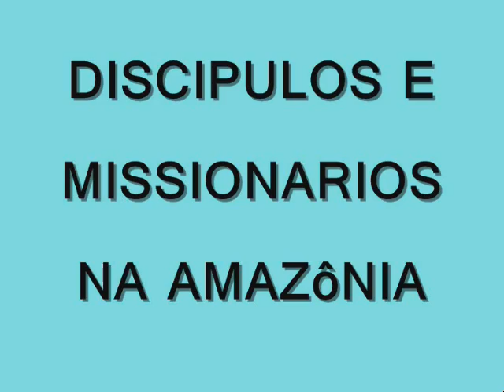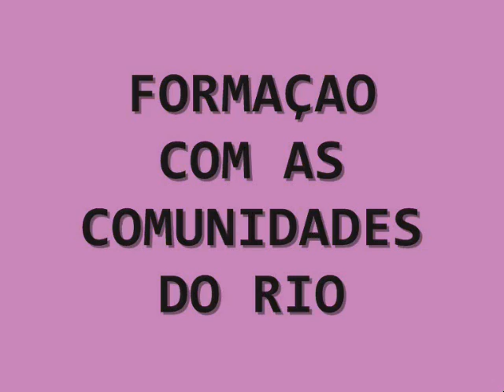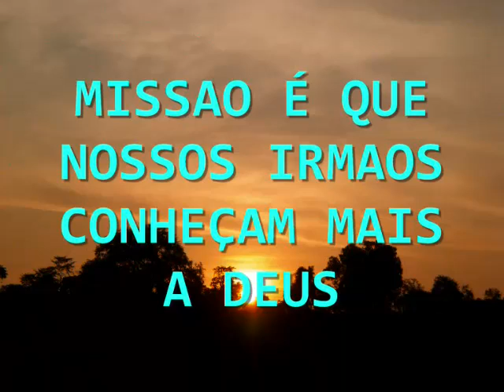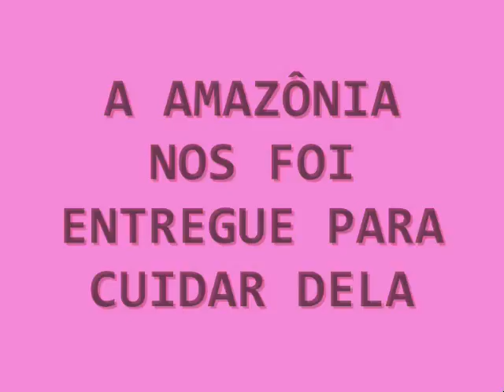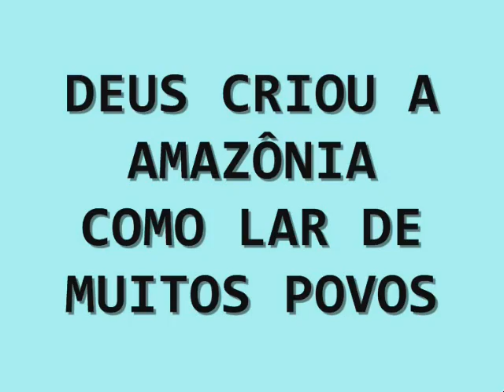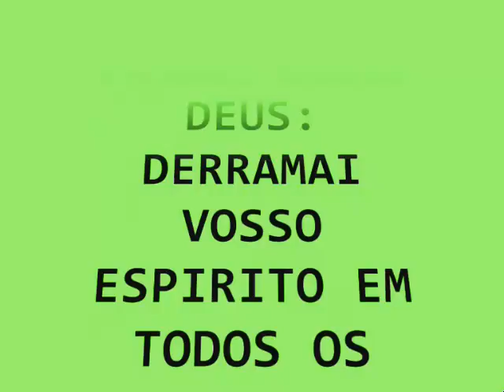Imágenes de Pauiní el año 2008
Imágenes de la misión de los Agustinos Recoletos en Pauiní (Amazonas, Brasil) el año 2008, con algunos de los ejemplos del programa pastoral llevado a cabo en la Parroquia de San Agustín.